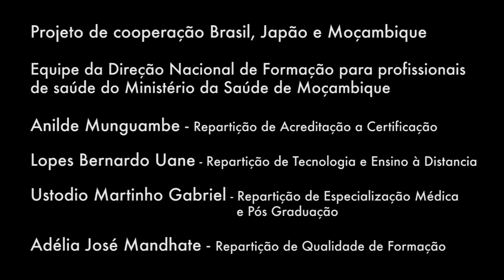.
Projeto de cooperação Brasil, Japão e Moçambique

Equipe da Direção Nacional de formação para profissionais de saúde do Ministério da Saúde de Moçambique em visita a FEUSP.